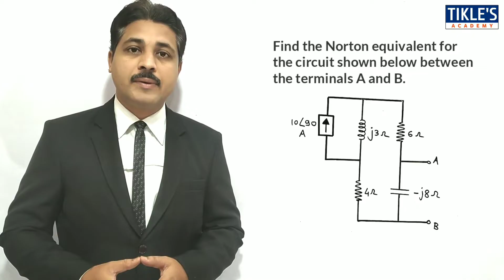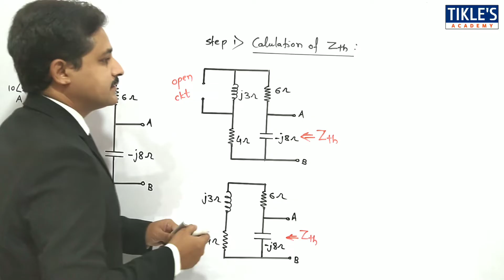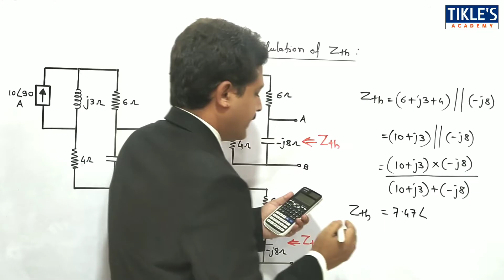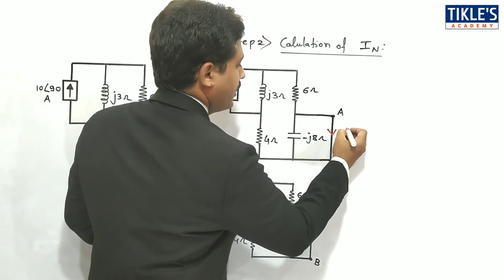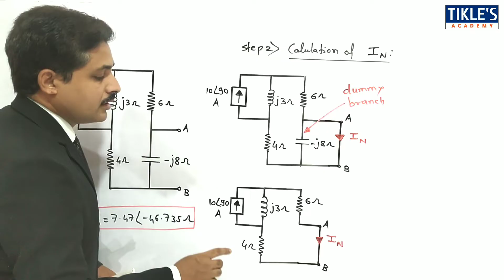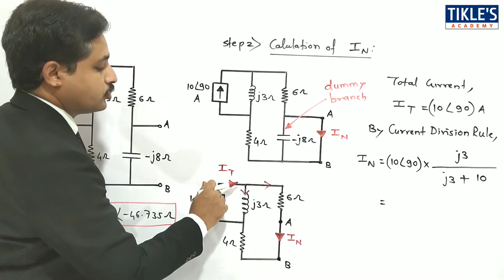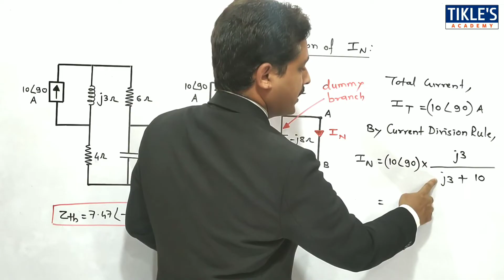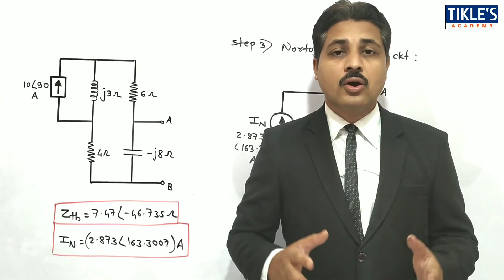NORTON THEOREM SOLVED PROBLEM 4 IN ELECTRICAL ENGINEERING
norton theorem
thevenin's theorem
circuit analysis
thevenins theorem
thevenin
thevenin's
thevenin theorem
thevenin equivalent circuit
thevenin resistance
thevenin voltage
network theorem
dc circuit
electrical engineering
circuit theorems
linear circuit
output
current
voltage
resistor
dependent voltage
thevenin's circuit
solved examples on thevenins theorem
solving examples on thevenins theorem
concept of thevenins theorem
kirchhoff's laws
circuit
circuit analysis
current
voltage
resistance
branch current
kirchhoff
voltage law
tikles academy
tikle's academy
tikle sir
electrical engineering